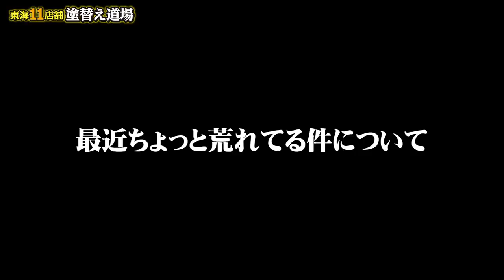サボリは許さん！積み込み中の資材置き場に突撃！足場職人の仕事っぷりをチェック！